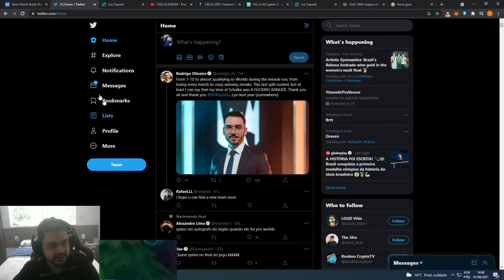Abaixa a cabeça kkkkkk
Leia a Descrição :

Streamer : tockerslol